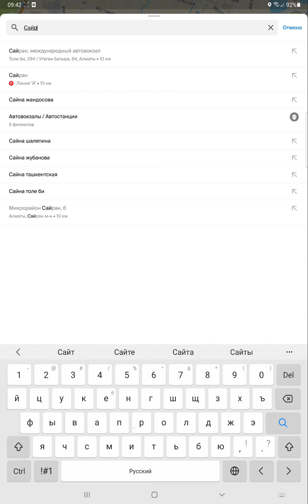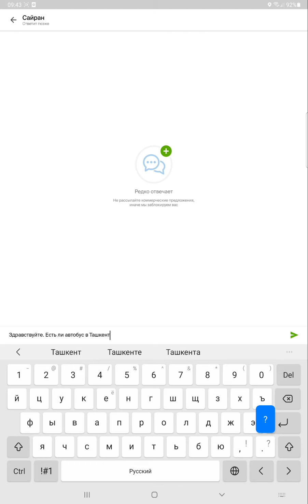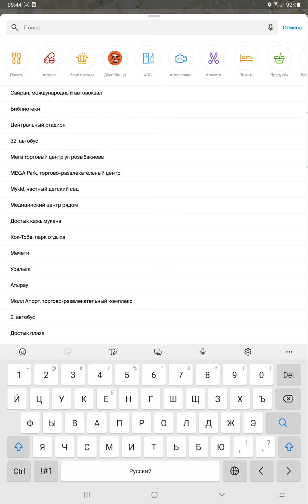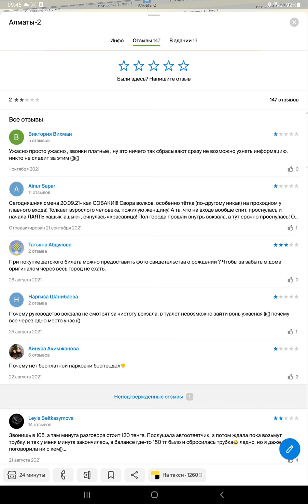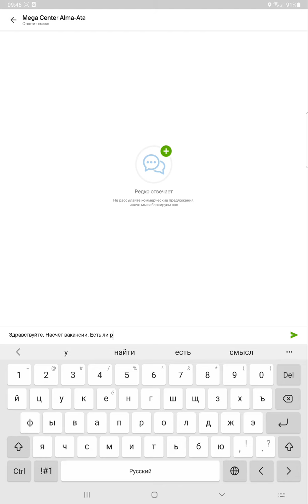2GIS-тің ішінде компанияға хабарлама жазуға болады